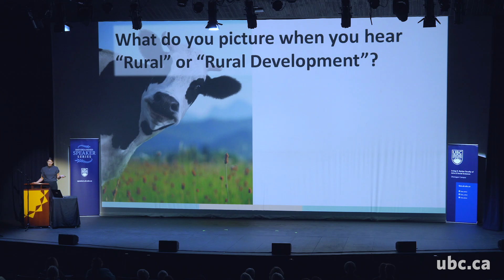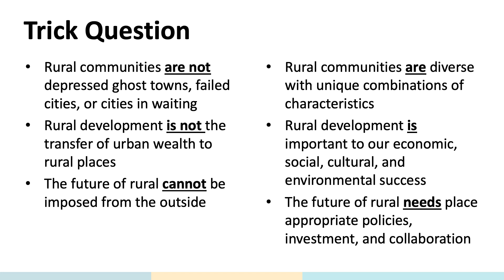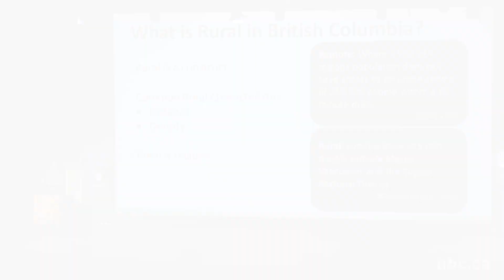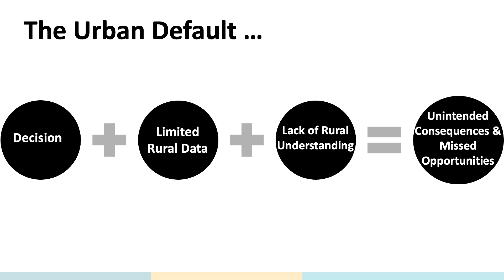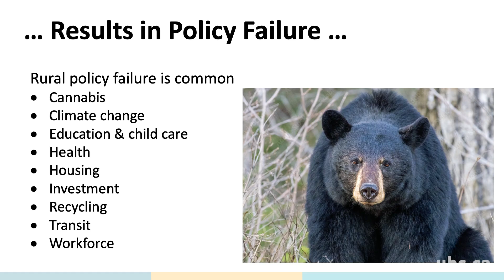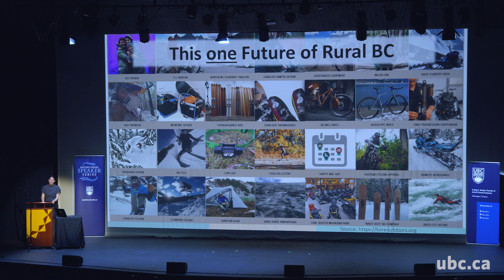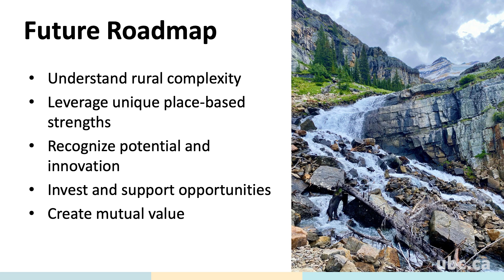Dr. Sarah-Patricia Breen: Re-thinking Rural: Complexity, Innovation and the Future(s) of Rural B.C.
As part of the Irving K. Barber Faculty of Arts and Social Sciences Distinguished Speaker Series on October 15, 2024, Dr. Sarah-Patricia Breen, BC Regional Innovation Chair in Rural Economic Development at Selkirk Innovates, discussed the complexities of sustainable development in rural British Columbia and how innovation and community resilience can be harnessed to foster sustainable growth and prosperity.